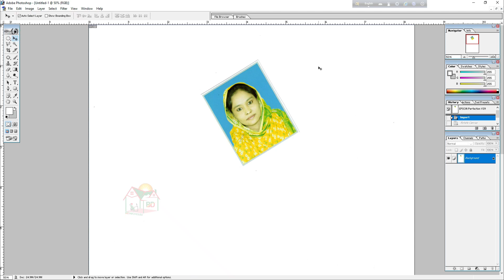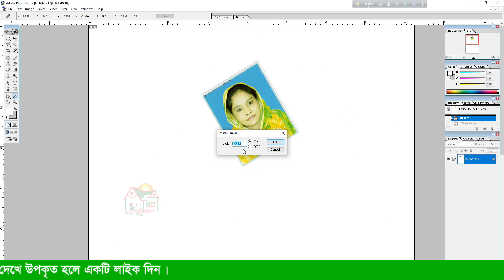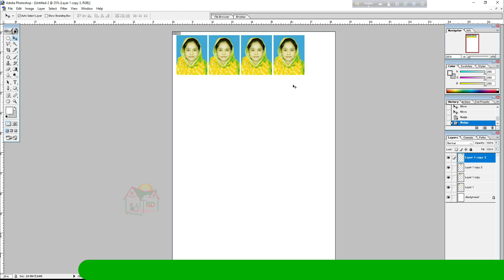বাঁকা ছবি সোজা করার ফটোশপে সহজ টেকনিক। Photoshop Tricks 2023। ফটোশপ টিউটোরিয়াল। BD Info House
বাঁকা ছবি সোজা করার ফটোশপে সহজ টেকনিক। Photoshop Tricks 2023। ফটোশপ টিউটোরিয়াল। BD Info House। ফটোশপে বাঁকা ছবি সোজা করুন খুব সহজে, বাঁকা ছবি সোজা করার কার্যকরী টিপস,
OTHERS TUTORIAL
How To Convert Image To Text in Google Drive। ছবি থেকে লেখা কপি করার গোপন ট্রিকস। BD Info House